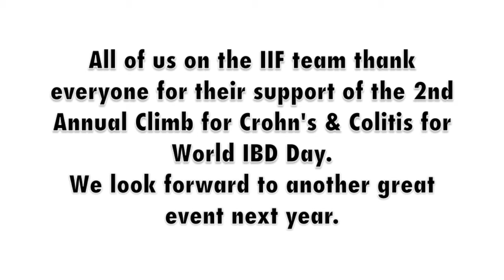Intense Intestines: 2nd Annual Climb for Crohn's & Colitis on World IBD Day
This year was our second year holding the Climb for Crohn's & Colitis event for World IBD Day.  The event benefits the Intense Intestines Foundation to help those with Crohn's disease, ulcerative colitis and ostomies.

We were happy to have Sara Ringer of Inflamed and Untamed this year to help with the event and assist us in raising awareness for these diseases.

The event was able to raise almost $2,500 to help those with IBD and ostomies through the various programs that the IIF offers.